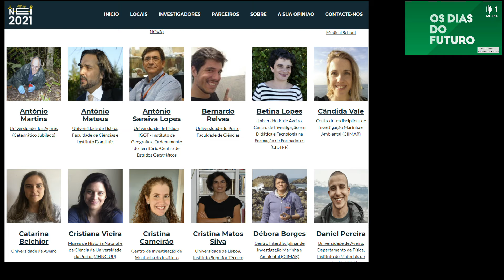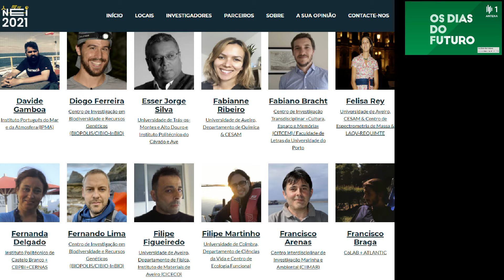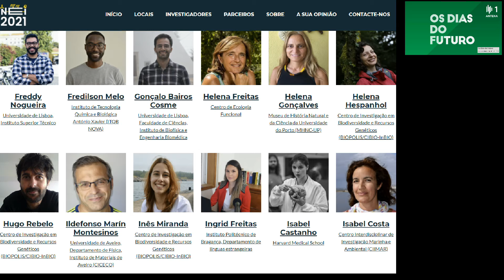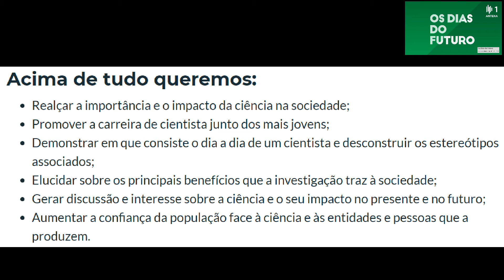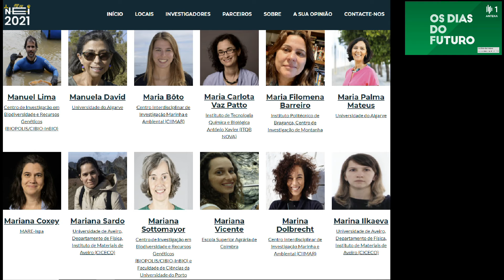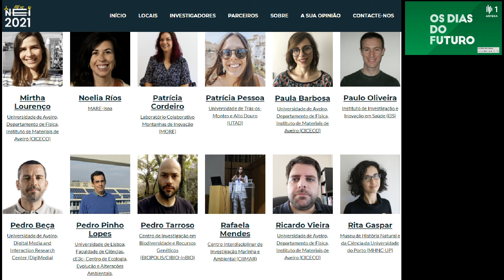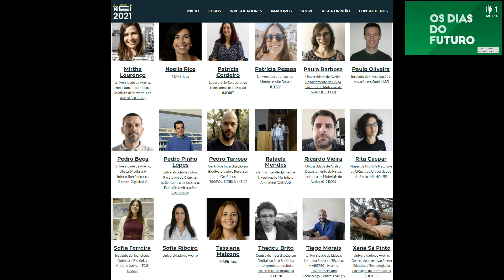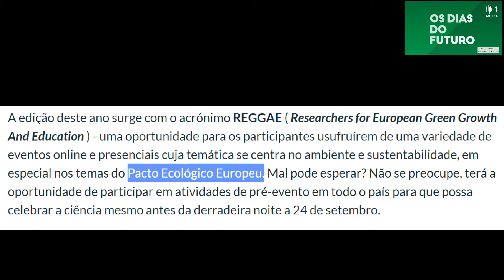Noite Europeia dos Investigadores 2021 | Os Dias do Futuro (Antena 1, 18 Set 2021)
A conversa de Luís Azevedo Rodrigues (Centro Ciência Viva de Lagos) Edgar Canelas no programa da Antena 1, "Os Dias do Futuro", sobre a Noite Europeia dos Investigadores que vai ocorrer na 6ª feira, dia 24, um pouco por todo o país e também no Centro Ciência Viva de Lagos.

A atividade é gratuita mas requer inscrições através de

Este projeto recebeu financiamento da União Europeia através do Programa de Investigação e Inovação Horizonte 2020, Marie Sklodowska-Curie, GA 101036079. Os conteúdos que aqui se apresentam apenas refletem o ponto de vista dos seus autores e a União Europeia não pode ser responsabilizada por qualquer uso desta informação.